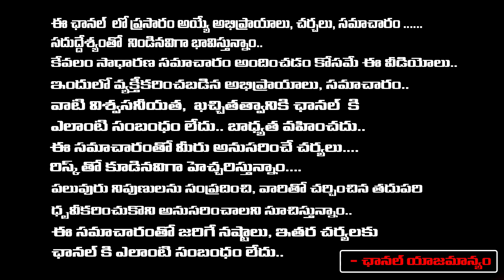బేబీ పార్ట్ 2 లో మాఇద్దరి మధ్య లవ్..!! | Actress Seetha About Baby Movie Part-2 | Anand Devarakonda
బేబీ పార్ట్ 2 లో మాఇద్దరి మధ్య లవ్..!! | Actress Seetha About Baby Movie Part-2 | Anand Devarakonda | First Telugu Digital